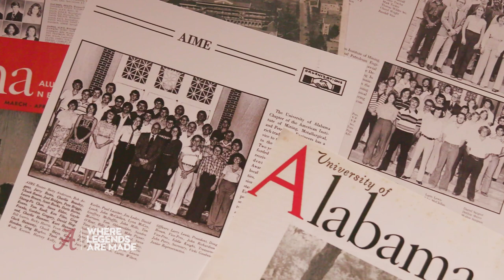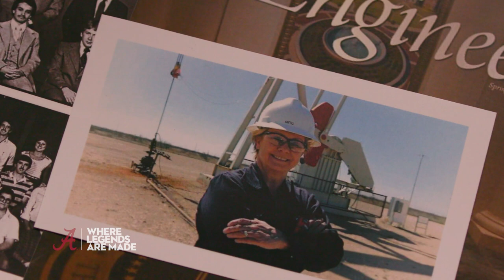Legends: How They Are Made - Vicki Hollub | The University of Alabama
From the sidelines as a French horn player in the Million Dollar Band, Vicki Hollub learned to carry forward a passion to win. Hollub earned her Bachelor of Science degree in mineral engineering in 1981 and very quickly went to work for Occidental Petroleum Corporation when they purchased the company she was working for at the time. Now, Hollub is the president and CEO of Occidental, becoming the first woman to head a major American oil company.